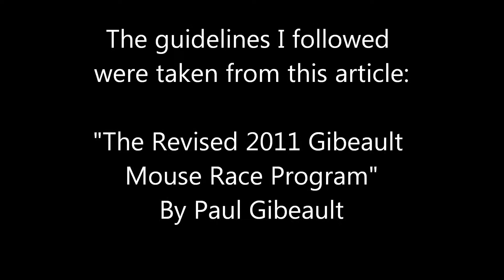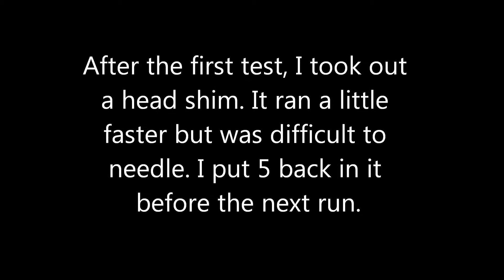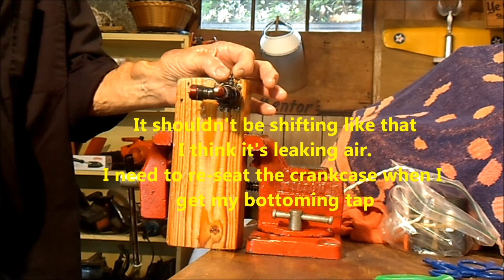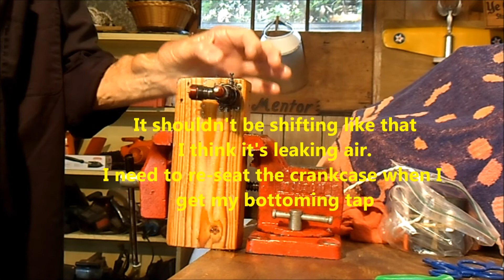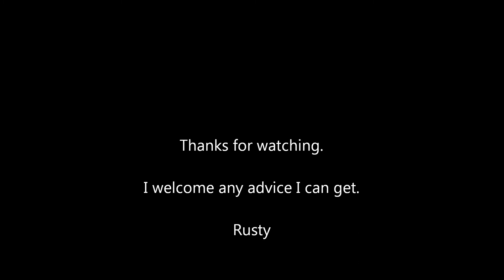Black Widow mouse racer build.wmv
First test Run. Polished crank bearings, fitted cylinder/piston, high compression head, 5x3 prop, 24% nitromethane fuel. It runs good, but not like it's supposed to. I need to work out some glitches and get it running faster. I'm going to tear it down and try again.